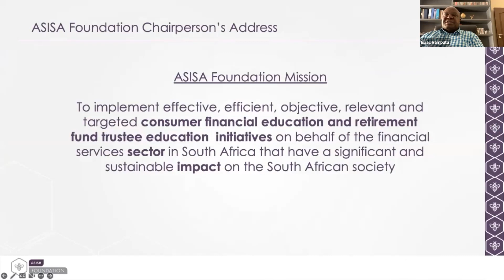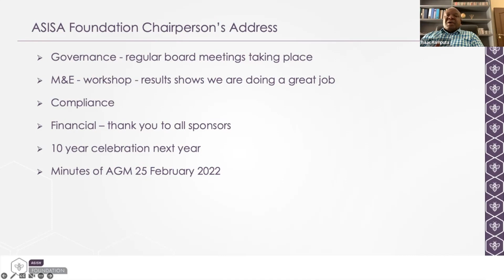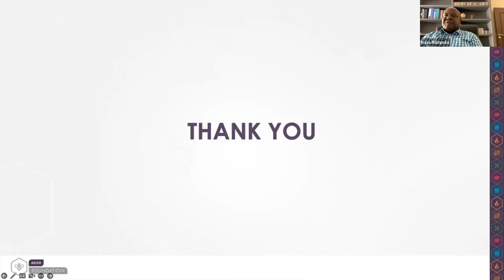Chairmans Report AGM Nov 2022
ASISA Foundation Chariman's Report - AGM 2022